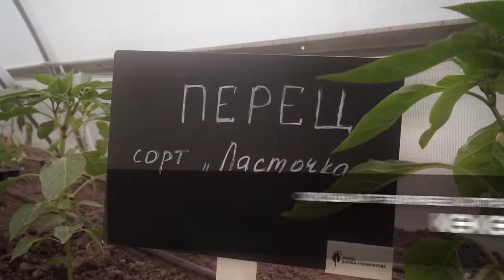Жасыл мектеп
Барлығы сапалы білім беруден басталатынына сенімдіміз. Ал ең игілікті оқушылар – бұл, әрине, балалар. Сондықтан, біз Алматыдағы жалпы білім беретін 16 мектепте, ал келесі екі жылда – Нұр-Сұлтан мен Шымкенттің тағы 40 мектептерінде заманауи жылыжайлар орнату шешімін қабылдадық. Тәжірибелі агроном бақылауымен оқушылар жыл бойы көкөністер мен жидектер өсіретін болады. Жылыжайдағы тәжірибе сабақтары балалардың қызығушылығын арттыруға көмектеседі, табиғатқа ықыласпен қарауды үйредеті және қоршаған ортаны одан әрі зерттеуге итермелейді.

Біздің жасыл әрі экологиялық болашаққа бағытталған қозғалысымызға қосылыңыз! «Жасыл мектептің» жаңалықтарын біздің инстаграм парақшамыздан біліңіз @bulat_utemuratov_foundation